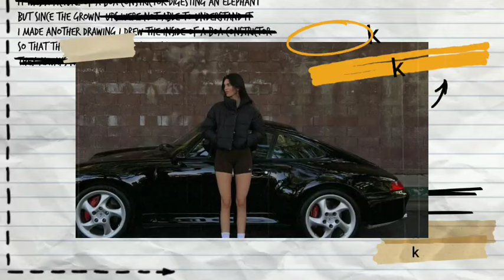REHAB!🛑 KYLIE JENNER VISITS SIS KENDAL JENNER AT REHAB TO HELP HER RECOVER FROM BREAKUP WITH B BUNNY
2024 looks to be another year down the millennium rabbit hole. From the musical remake of Mean Girls to the return of Juicy Couture ballet flats and jumpsuits, everything lately seems to be nodding to the third millennium and Kendall Jenner is doing her part to keep the momentum going. On Saturday, the supermodel shared new photos from her vacation in Aspen, Colorado, with sisters Kim and Khloé Kardashian and mom Kris Jenner on Instagram, and in the snaps of her, she brought an early childhood artifact to life.
Wearing a long black dress with a barely there back and a plunging neckline that reached her navel, Kendall's outfit was a throwback to the draped dresses and draped neck tops worn by Paris Hilton, Christina Aguilera and Lindsay Lohan over the years Ninety. in the early 2000s. Kendall let the outfit speak for itself and accessorized minimally, adding just a pair of gold earrings to her nighttime look. Her long brown hair was down and straight with a center part, while her sultry glam consisted of smoky eye makeup and a nude lip. This was just one of the many outfits Kendall packed for her Aspen vacation. Earlier this week, she stepped out in the snow wearing a gray Bottega Veneta knit mini dress with a faux fur neckline and paired with sheer black tights and matching heels, before which Jenner hit the slopes in a metallic silver puffer jacket .